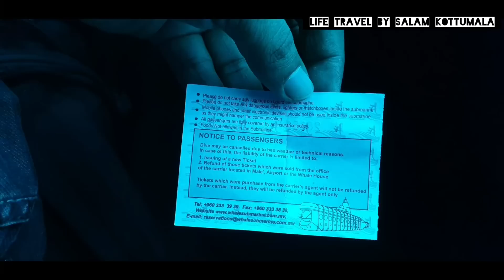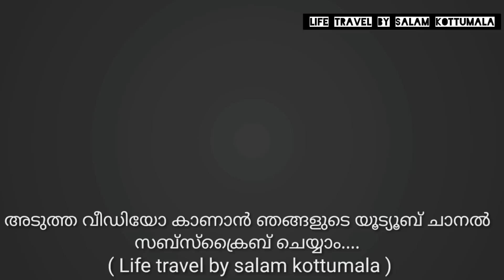Maldives Trip | Part-3 | മുങ്ങികപ്പലിൽ കടലിന്റെ അടിതട്ടിലൂടെ ഒരു അടിപൊളി യാത്ര.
Whale Submarine Tour in Maldives

Embark on a 45-minute submarine excursion in Maldives into the underwater world, 100 feet beneath the ocean, in the comfort of an air-conditioned Whale Submarine Maldives. The certified crew of the Whale Submarine in Maldives will make sure that this submarine excursion in Maldives tour into the mysterious depths of the Indian Ocean, making sure that you have the smoothest and the most comfortable experience possible on this 2 hour Maldives submarine tour from Male’.

When you book the Whale Submarine in Maldives you will embark on a unique experience, which you cannot get anywhere else in the world. Whale Submarine Maldives will take you on a 45-minute cruise through the waters filled with tropical gardens and exotic marine life. Your underwater Maldives experience will be like nothing you have experienced before.

Whale Submarine in Maldives is the largest, deepest diving passenger submarine in the world, capable of carrying 50 passengers and 3 crew to a maximum depth of 150 meters.